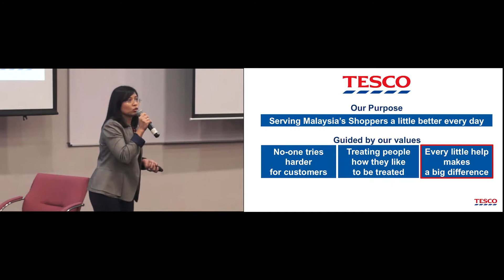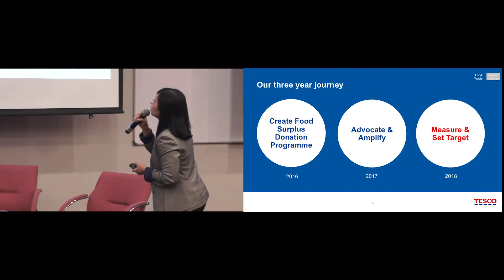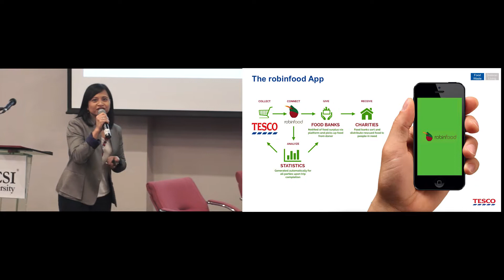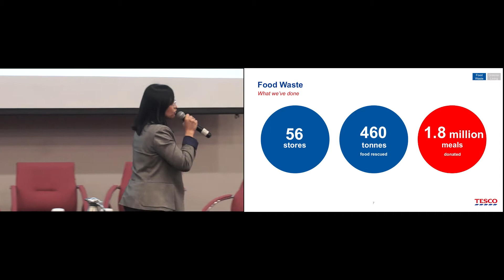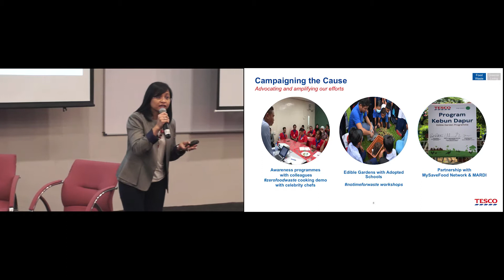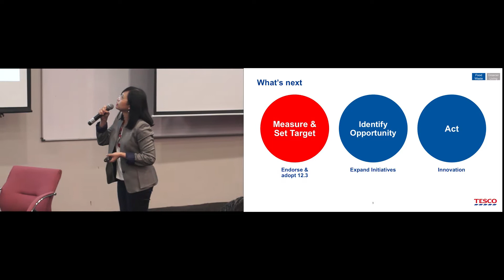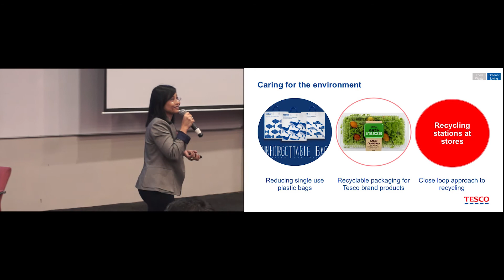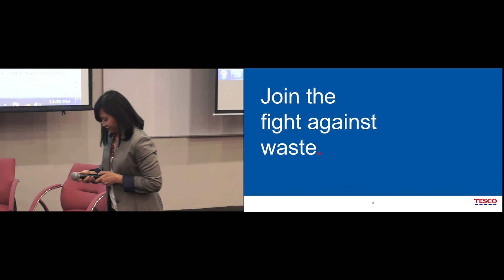Leading Sustainability Together Azlina Azmel, Tesco Malaysia